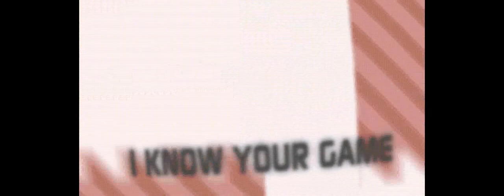IKYG-Podcast: Folge 53 - Hilfe, wir werden alt!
Wir sind zwar noch nicht 53, aber in dieser 53. Folge versuchen wir uns mal vorzustellen, ob wir im hohen Alter auch noch so knallharte Zocker und Zockerinnen bleiben werden. Werden Daniel, Bastian, Caroline und Johannes am Ende der Podcast-Aufzeichnung schon zu alt für "den Scheiß" sein? Findet es mit uns heraus -- natürlich quatschen wir auch über andere brisante Themen wie durchgeknallte Opas aus Far Cry 3, eine geheimnisvolle Dark Souls-Mauer, die neue Form der Spiele-Add-Ons und so manch misslungenes Ende in Filmen, Serien und Videospielen.